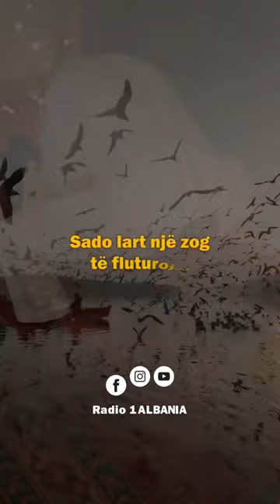Lakmia të poshtëron!